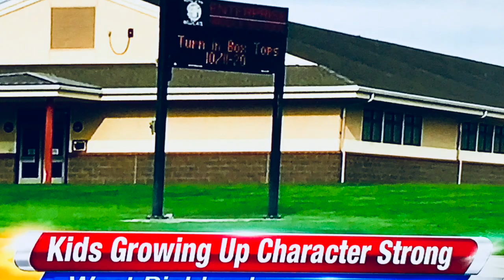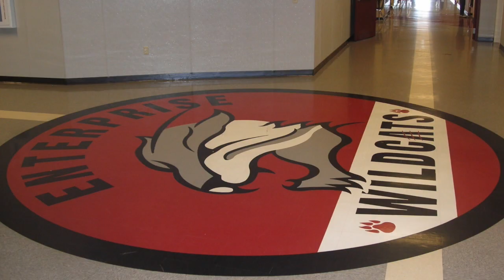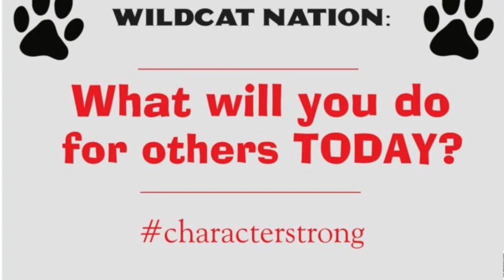Welcome to 6th Grade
This video is about Welcome to 6th Grade